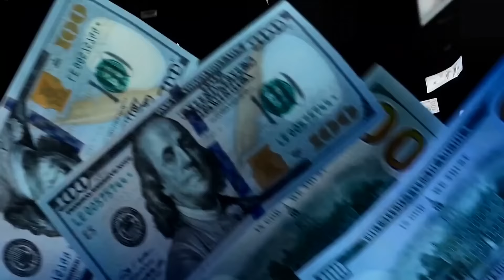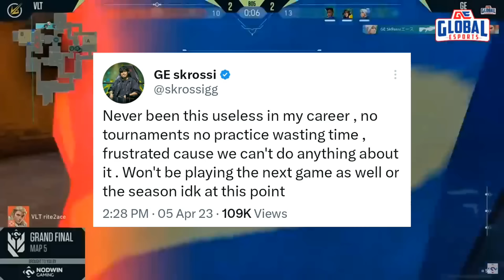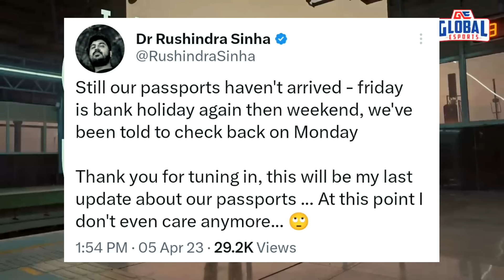KRONTEN REPLY NINJA💯 MORTAL - BGMI COMING SOON😍SECRET JAXON JOINING ENIGMA😳MAVI & SCOUT AGAIN-REPLY😯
possible